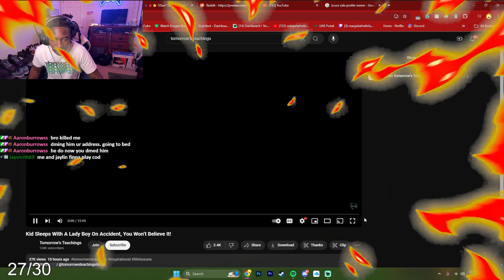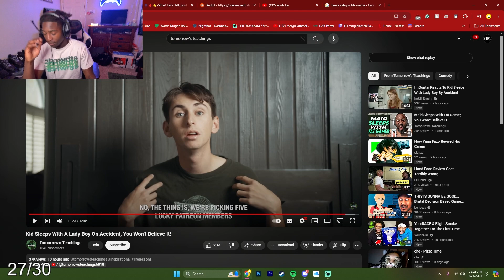Dude Sleeps With Girl Without Knowing She Has a Penis… WTF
➜ in this video margielathefella reacts to tomorrow's teachings new video...
➜➜ GIMMIE THAT LIKE BUTTON!
➜➜➜ 500 GRIND! WE GOING FOR IT!